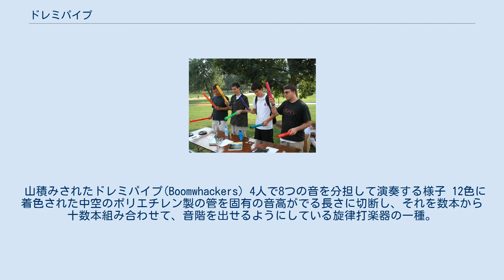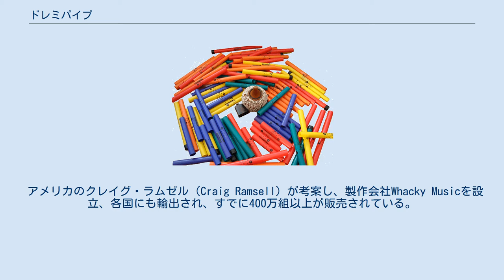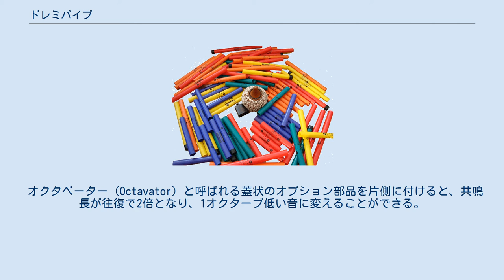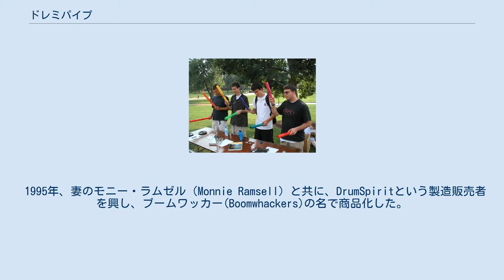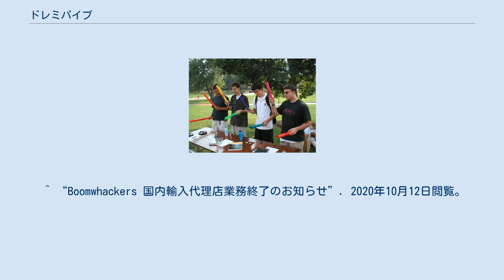ドレミパイプ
ドレミパイプ、または、ブームワッカー（英語：Boomwhackers）は、1995年にアメリカ合衆国で製品化された、長さの違いで音階が出せるように作られた、プラスチックの管状の打楽器。
知育玩具としても用いられている。
 山積みされたドレミパイプ(Boomwhackers) 4人で8つの音を分担して演奏する様子 12色に着色された中空のポリエチレン製の管を固有の音高がでる長さに切断し、それを数本から十数本組み合わせて、音階を出せるようにしている旋律打楽器の一種。
叩いて音を出す打楽器であるが、楽器分類学上では、金属製の管を叩くチューブラーベルのような楽器全体が音を出す体鳴打楽器ではなく、管内の気柱が固有振動して出ている音が主であり、音の原理はフルートや尺八などのリードの無い管楽器と同じである。
これは管の片側に蓋をし、一端が閉口で他端が開口の管として叩くと1オクターブ下がった音がでることで証明できる。
 管の長さが短いほど、気柱が早く振動して高い音となるため、徐々に短く切ったものを複数用意することで音階が出せる。
管が短いほど高い音が出る点は、楽器自体が振動して音を出すチューブラーベルでも同じである。
 奏法の上でも、チューブラーベルが主に小槌で叩いて音を出すのに対し、ドレミパイプは楽器自身で他の台や奏者の体などを叩いて音を出す点も異なる。
片手に1本を持ち、主にテーブルなどの台や床や自分の膝などを叩いて音を出し、順に求める音を出す管に持ちかえながら叩くと旋律を奏でることができる。
しかし、持ち替える時間が必要なため、一人では早い旋律を奏でることは難しく、数人で各自が出す音を1つか2つ決めて、交代で音を出すことで早い旋律を奏でることが可能となる。
 基本のセットは、ド（赤）、レ（橙）、ミ（黄）、ファ（黄緑）、ソ（緑）、ラ（青）、シ（紫）、ド（赤）の8本の組み合わせとなっており、長さは約60から30cmの間で異なる。
他にピアノの黒鍵に当たるド#（赤）、レ#（黄）、ファ#（濃い黄緑）、ソ#（青緑）、ラ#（青紫）の5本セットや、音域を広げるためのオクターブ高いセット、低いセットなどがある。
管の中央部には、音をアルファベットで印字してある。
 アメリカのクレイグ・ラムゼル（Craig Ramsell）が考案し、製作会社Whacky Musicを設立、各国にも輸出され、すでに400万組以上が販売されている。
製造が容易な構造で、材料も安価なため、楽器としては比較的安価で販売されている。
複数人で演奏する場合、チームで協調して音を出す必要があり、教育効果があると考えられ、小学校や幼稚園、知的障碍者施設等にも知育玩具として導入されている。
 ハ長調の1オクターブが出せる基本の8本セットの他、半音を出すためのオプションセット、高い音、低い音に音域を広げるためのオプションセットなどが販売されている。
 オクタベーター（Octavator）と呼ばれる蓋状のオプション部品を片側に付けると、共鳴長が往復で2倍となり、1オクターブ低い音に変えることができる。
 また、木琴のように管を並べて、マレットで叩けるようにするためのスタンドや収納用のケースも販売されている。
 パイプを叩いて音を出すこと自体は、以前よりがらくたを集めて演奏するジャンクバンドなどが行ってきたことであるが、楽器として正確な音階を出すには、長さや太さなどを調整する必要があり、容易とは言えない。
 アメリカ・アリゾナ州のクレイグ・ラムゼルは、癌にかかり自宅で療養していたが、1994年のある日、紙管をリサイクルに出すために、切断した時、長さが変わると音が変わることに気づき、楽器になるのではと思いついた。
様々な素材を試した結果、プラスチック製の配管を使うに至った。
 1995年、妻のモニー・ラムゼル（Monnie Ramsell）と共に、DrumSpiritという製造販売者を興し、ブームワッカー(Boomwhackers)の名で商品化した。
 1997年、材質を変更し、耐久性を高めた改良品を発売。
 1998年、ラムゼル夫妻はワッキー・ミュージック社（Whacky Music, Inc.）を設立し、より広い音域をカバーするセットを発売し、3オクターブ半まで出せるようになった。
 1999年、1オクターブ下げるための蓋状の部品「オクタベーター」が発売され、さらに低い音域まで出せるようになった。
 2002年、愛知県の楽器商社有限会社細川(現株式会社ホスコ)が日本へ輸入...